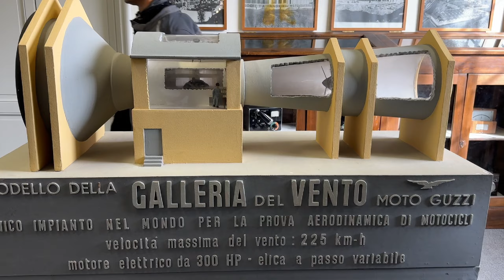LA MIA PRIMA MOTO GUZZI al Raduno Internazionale 2024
Grazieeeeeeee 🙏🏼